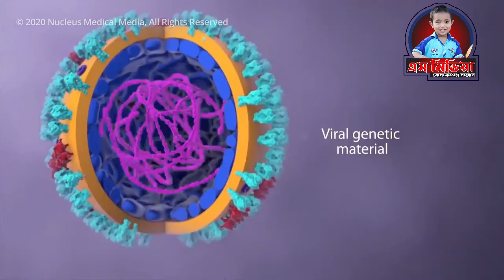৩১ জানুয়ারি ২০২২ করোনা ভাইরাসের খবর Today আজকের করোনা আপডেট।corona update bangladesh । s media tv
31 January 2022 Covid-19 Last Update News of Bangladesh Live | Corona Virus Today Update Live